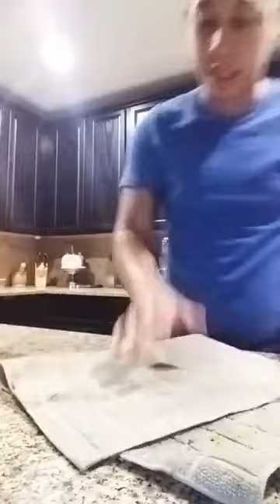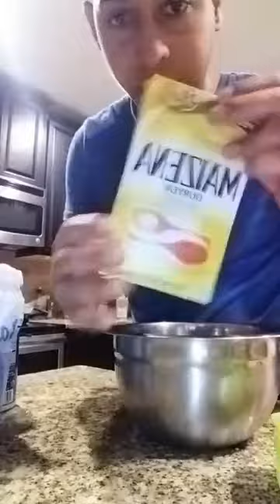HACIENDO TEMBLEQUE PUERTORRIQUENOS Tutorial #13 con el ElSaborDelCopui EL Sabor del Coqui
Bienvenidos al Mundo de JOHNNY'ES CAKE & FOOD with EL SABOR DEL COQUI ElSaborDelCoqui El Sabor Del Coqui